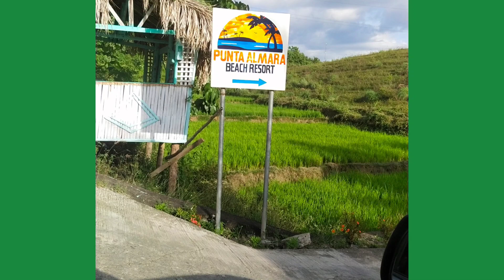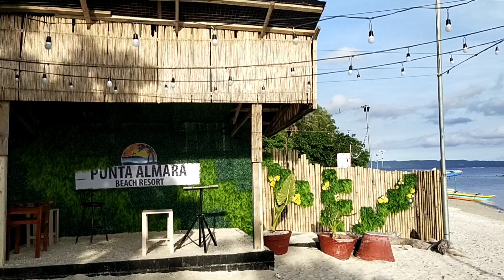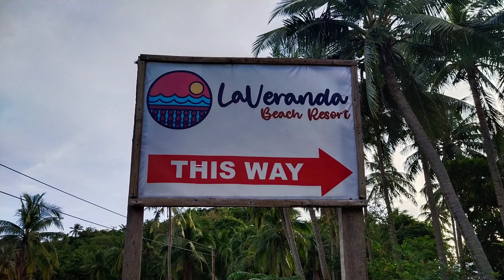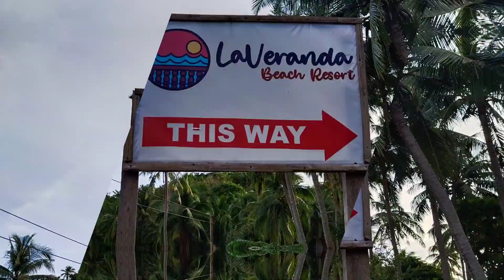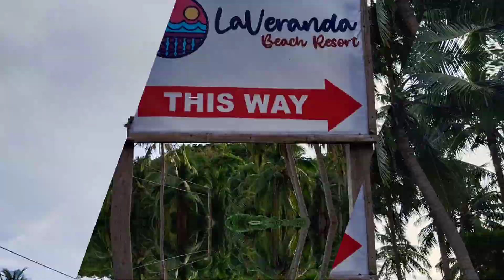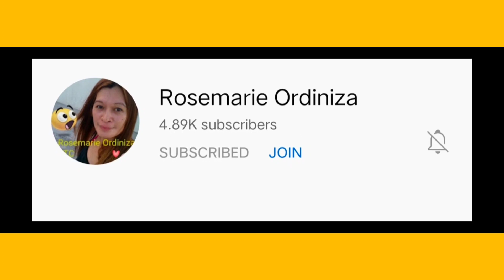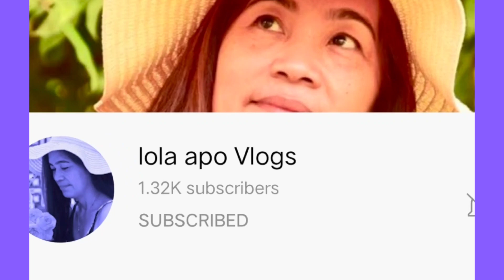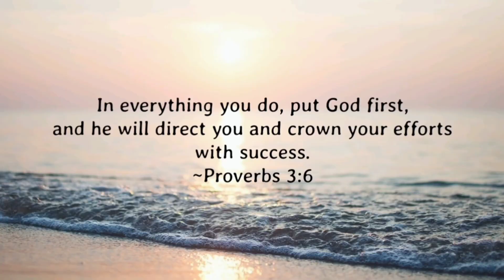PUNTA ALMARA BEACH RESORT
Credits:

Musician: Jeff Kaale